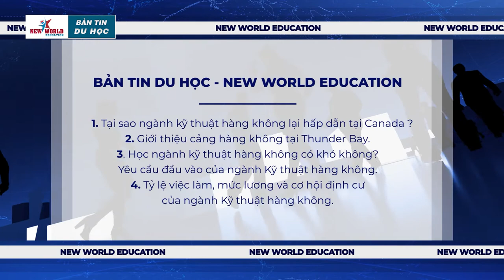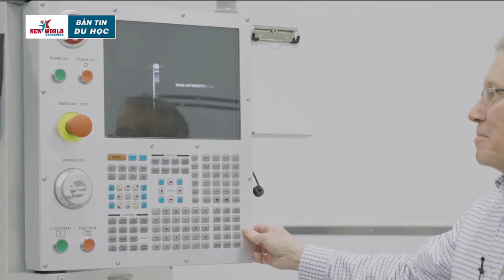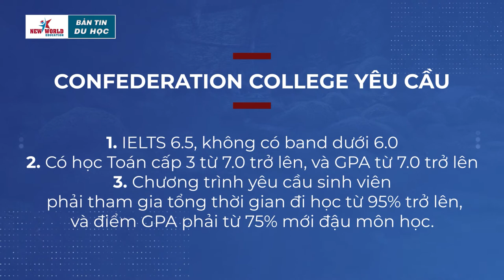School of Aviation, Confederation College, School Rep and a Agency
Khoa Hàng không trường Confederation College là một khoa với trên 50 năm lịch sử đào tạo, mở cho sinh viên quốc tế các chuyên ngành về Thiết kế và Bảo trì Hàng không với thời lượng chương trình từ 2 đến 3 năm.

Sinh viên được học ngay ở Campus nằm tại Sân bay Quốc tế Thunder Bay.

Đây là chuyên ngành yêu cầu sinh viên có IELTS 6.5, không có band lẻ dưới 6.0.